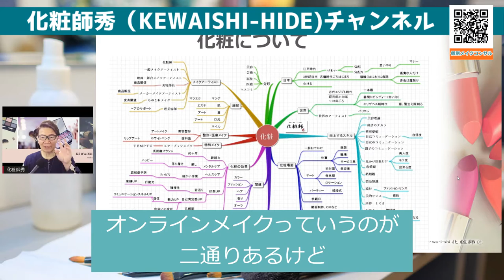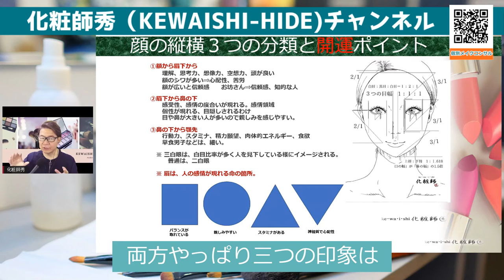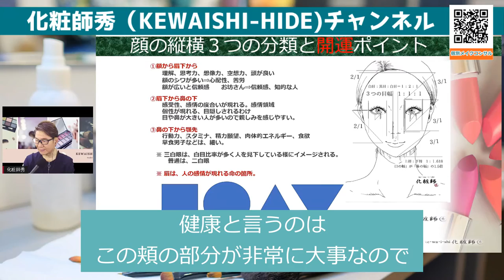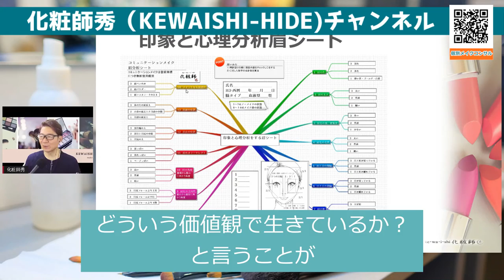マスクメイクとオンラインメイクは全く逆のメイク（ビジネスコミュニケーションメイク®）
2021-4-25のライブ配信は、ビジネスメイクについてお話しました。
お顔を縦割りと横割りに見て分析し、マスクメイクとオンラインメイクに活かす重要ポイントをお伝えしました。